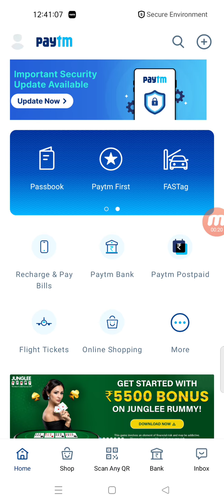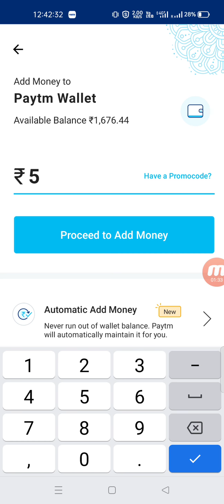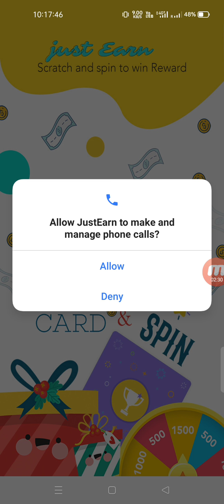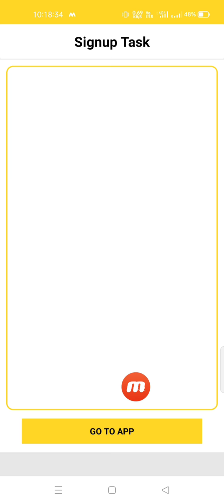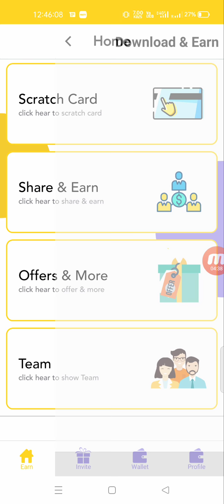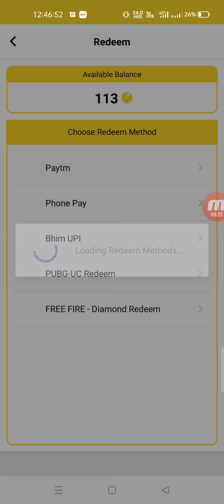🔴 New Earning App 2021 Today ₹505 Free PayTM Cash | Make Money Online | Paytm Cash Earning Apps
Dekho Video   pata chal jayega konsa Code he

 Video Covers:-
 1. EARN ₹1000 DAILY PAYTM CASH PLAYING GAMES
  2. EASY WAY TO EARN MONEY ONLINE IN 2020 GAMES
  3. HOW TO MAKE MONEY ONLINE 2021  best earning apps for android 2021
 4. best earning apps 2021
 5.   best paytm cash earning apps
 6.  paytm cash kaise kamaye
 7.  earn paytm cash
 8. play games and earn paytm cash money online
 9 games khel kar paise kaise kamaye

 0:00​​ paytm cash earning apps
 0:20​​ earn paytm cash
  0:40​​ paytm earning apps
  01:50​​ free paytm cash
  05:00​​ paytm money earning apps
  05:50​​ earn paytm cash online
   paytm cash games
   06:10 best paytm cash earning

      techno Gautam

Form :- Bihar, SAMASTIPUR